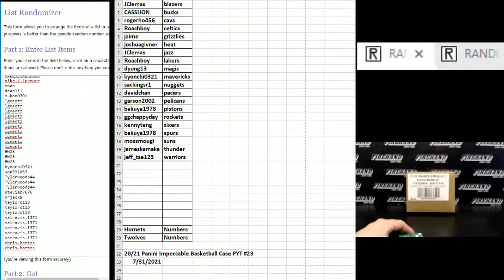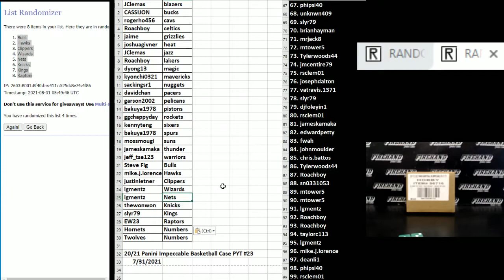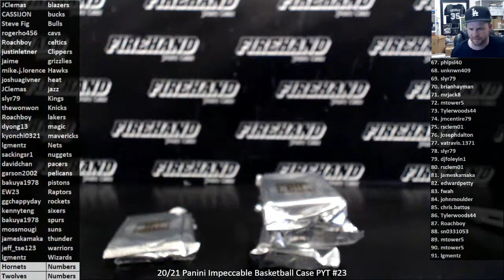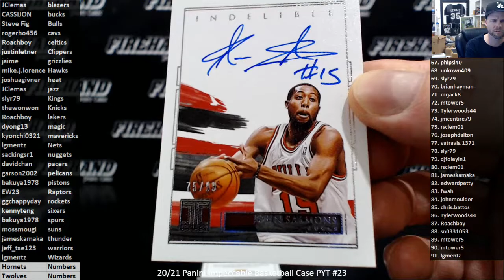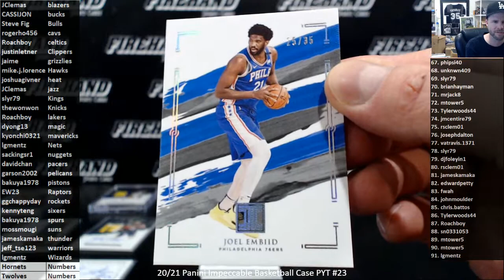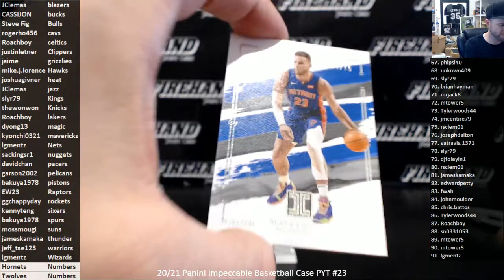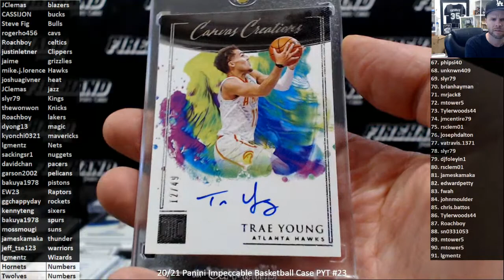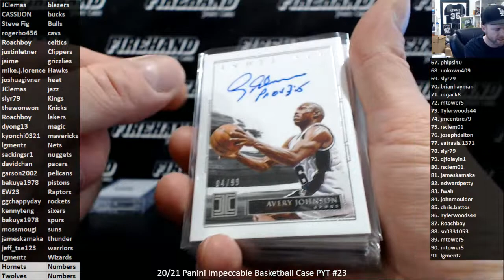20/21 Panini Impeccable Basketball Case PYT #23 ~ 7/31/21